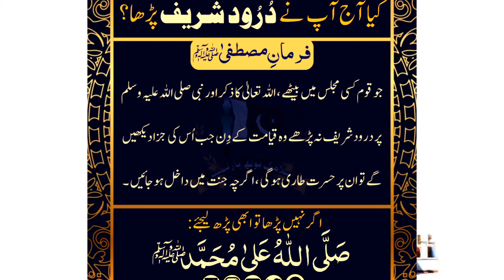Muhammad SAW Ny Farmaya jis NY darood shareef praha | hadees Part #226 | Dua Knowledge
Credit For Background Nasheed:
Song: Unknown
Artist:Unknown